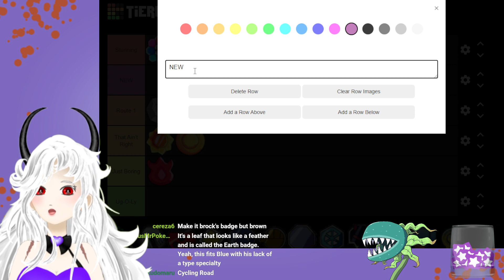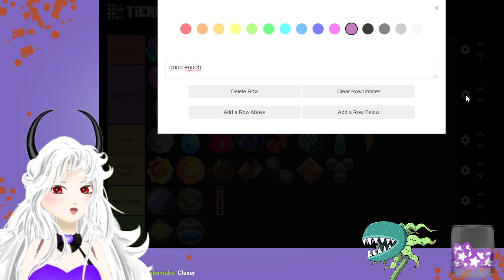Gym Badge Tier List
I could talk about pokemon all day